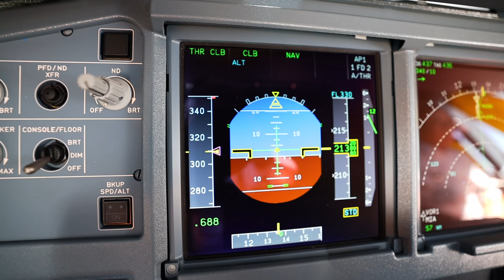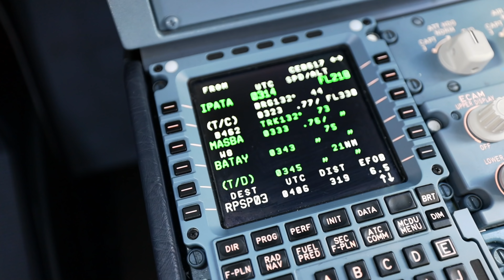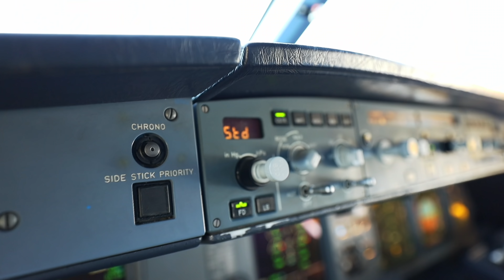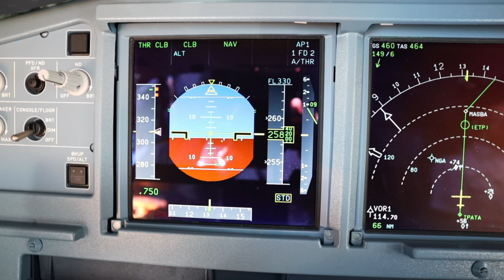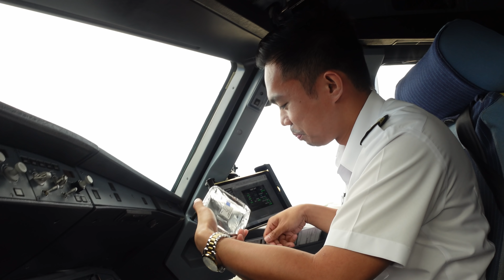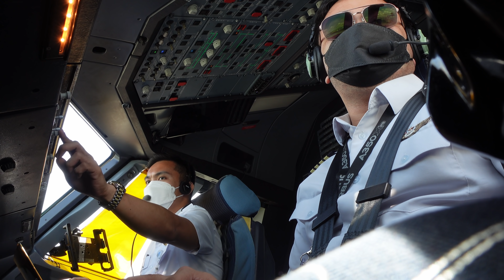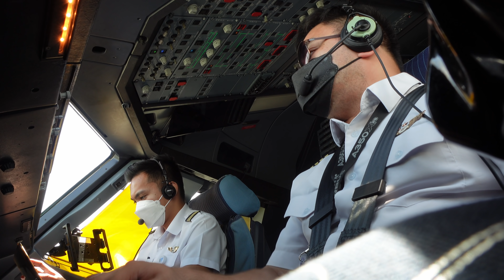Landing Video at Cotabato Airport + Airline Pilot Status After the Pandemic | Captain JC Rage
Prepare yourself for this visual vibes of landing at one of the most challenging airports in the Philippines, COTABATO. Plus, we will also answer the question "Is a first officer a real pilot?

Let's go TOPILOTS!